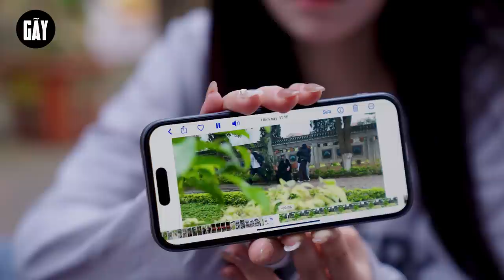MÌ TÔM THANH LONG VÀ THẢO TUYẾN LÀM TRÙM TRƯỜNG | Hai Anh Em Phần 722 | Phim Hài Hước Gãy Media